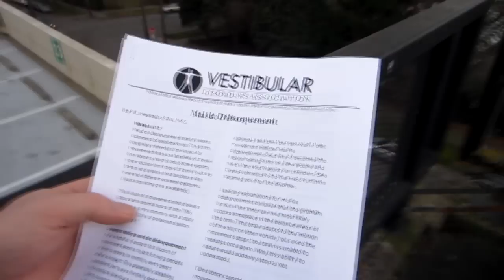The Daily - Mal De Debarquement